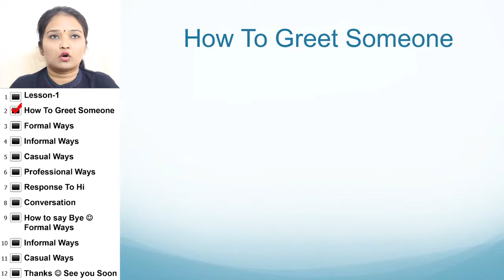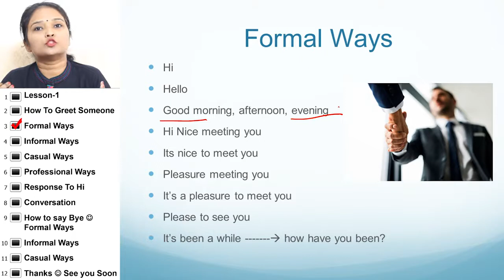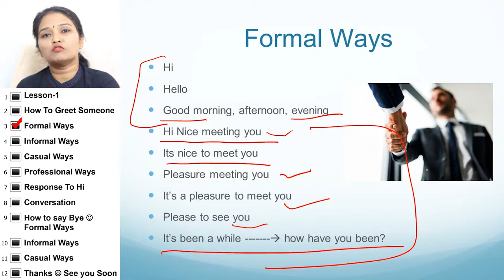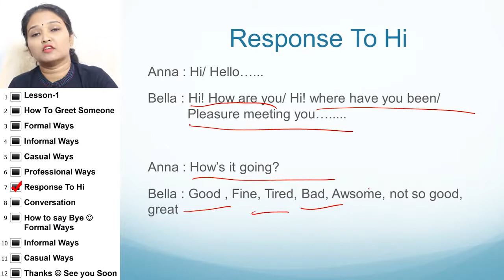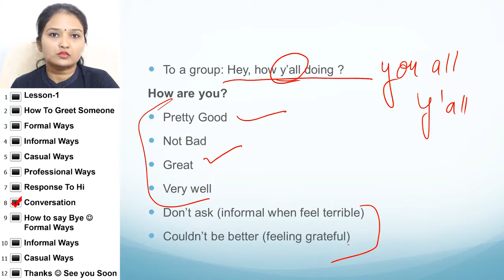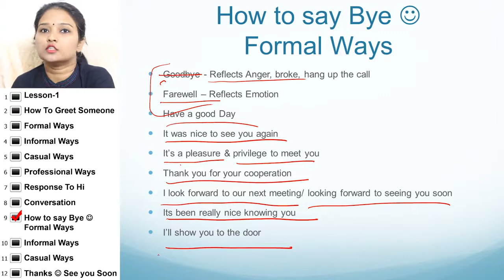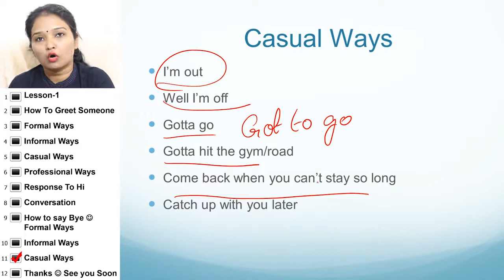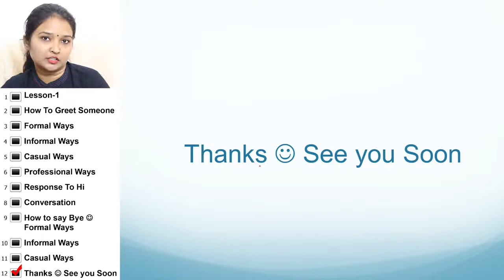Lesson - 1 || How To Speak More Confidence In English || By Shradha Singh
Lesson - 1  How To Speak  More Confidence In English
By Shradha Singh
Learn English With Tayari Online
Online English Class
Free English Class

Hi Friends, This channel is entirely dedicated to all the students whether they are in school or collage. Here i will teach you guys best ways of study, I will help you in getting better grades in your exams. Here i will post my videos only in Hindi language so that most of the people can get advantage of it in their mother tongue.

Thanks
Tayari Online